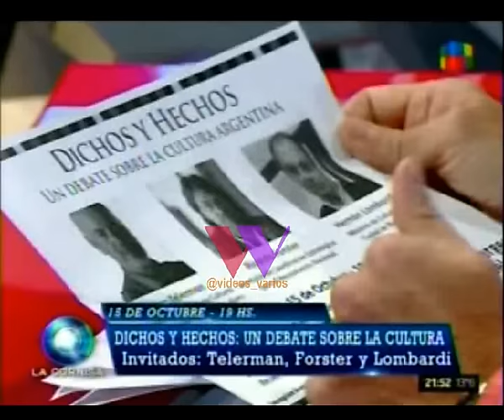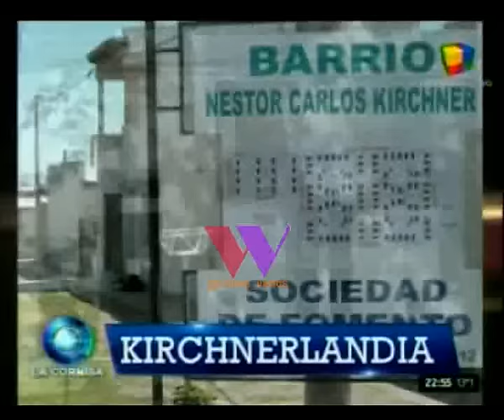La Cornisa con Luis Majul:Programa completo,Domingo 11-10-15